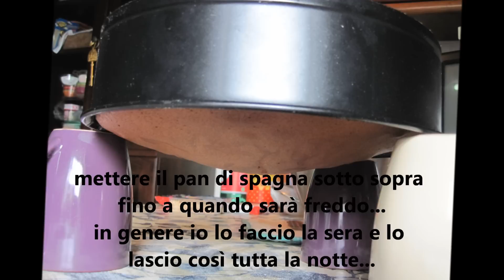Torta Rocher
Eccezzzzzzionale Torta golosissima preparata per il 13° compleanno di mio figlio Thomas! Tanti tanti tanti Auguri Amore Mio!!!